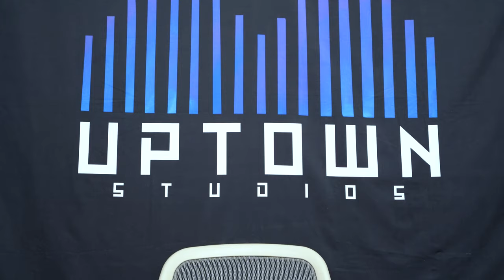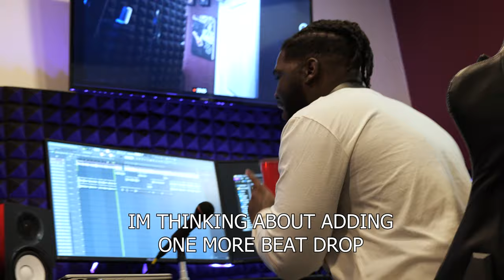K Lajuan In The Studio Recording "Do You Have A Wristband" | CHAMPAGNE SUNDAYS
Documenting the creative process. Episode #7 with Artist: K Lajuan from Detroit, Michigan, working on her new project "Do You Have A Wristband?".

Audio Engineer: Givem Chillz
(Song) Beat Production: DODBH
(Video) Beat Production: Uptown Kleith
Filmed By: Uptown Studios
Directed / Edited By: Uptown
Location: Novi, Michigan

UPTOWN STUDIOS ORIGINAL DOCUSERIES